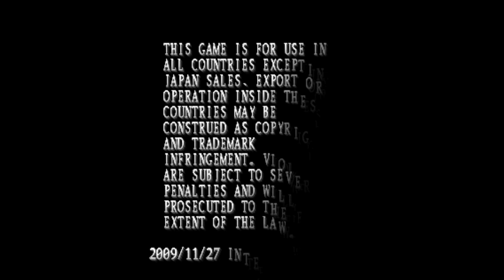TBG646 - Live Hors Série spécial HELP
LISEZ ABSOLUMENT CETTE DESCRIPTION !
(accessoirement le stream c'est une répét' run Mushihimesama Futari Black Label mode Maniac en but de sortir un 1CC bientôt)

Il y a un moment où on se fait déborder. Comme un barrage on accumule, on accumule puis finalement les problèmes finissent par être bien trop nombreux. C'est d'autant plus valable quand, de ton expérience, tu es une personne dans l'exclusion. Oui je sais, le mot est moche mais il ne faut pas se voiler la face : TBG c'est 3 années, bossées relativement sérieuses je trouve, pour essayer de partager un maximum avec un ton autrement moins débile que les merlans frits qui se prennent pour des Gamers en affichant des tronches pas possibles sur les vignettes de vidéos, et avec RIEN comme moyens.

Source de l'incident ? C'est plutôt un cumul. Entre les histoires de connexions, de matos, et désormais cet écran qui a laché et qui doit être réparable pour moins de 20 balles si on connait les bonnes personnes. Mais là je repose la carte EXCLUSION. Quand tu es dans ce mode, tu as l'impression que tous les intouchables d'Inde sont tes potes. Les gens autour, tu ne leur martèle pas le fait ; par respect, par envies de partager d'autres choses que ta merde quotidienne. Et donc tous ces veaux nourris à coups d'émissions TV et de tendances web ne percutent rien. A la limite ils croient que tu es caractériel.

Je suis caractériel, mais cumulé à la situation avouez que ça a de quoi être caustique. Trois ans donc que j'assume un ton jovial et décalé pour... bientôt 700 émissions. Parce que j'aime les jeux vidéo et que j'en maitrise pas mal de parties. Parce que j'aime les gens. J'aime leur regard quand il s'éclaire sur des choses qu'ils n'avaient pas remarqué. J'aime qand à leur tour ils prennent les rennes et s'éclatent totalement dans des jeux que j'aurais eu le privilège de leur faire découvrir. Mais là je ne peux plus.

Si on garde vos sacro-saintes références TV classiques, ça fait 7 ans que je vis avec la moitié de ce qui est déclaré "seuil de pauvreté". Quand j'ai une tuile à la maison ou un projet d’investissement, là où le blaireau de Youtubeur avec fauteuil massant et l'étagère derrière remplies de goodies collectors passe juste 2 mois à se serrer la ceinture, moi j'en ai pour 2 ans minimum à essayer de réunir les fonds en forçant. Ce n'est vraiment pas amusant. Pas idéal pour un cadre ou derrière on doit assumer d'avoir un ton léger et serein pendant l'enregistrement pour ne pas partager ce genre de merde qui doit rester dans les coulisses. Mais là c'est marre.

En cerise sur la tarte à la merde qu'aura été cette année, je vous ai donc informé il y a une dizaine de jours que mon 2nd écran, nécessaire pour les streams - enregistrements - montages - etc avait lâché. Ce n'est pas un "écran de confort". J'en ai réellement besoin. On est à Noël et je ne pense pas que mon budget cadeaux (oui j'en fait) de 15 euros suffira à éponger le problème que ce suceur d'une chaine voisine qui lui aura juste à éviter de se payer des baskets à un prix indécent pour passer l'obstacle dans le mois.

Oui je sais je suis cru je suis rude. Mais avouez que la situation a de quoi. Quand vous vous retrouvez dans l'exclusion, vous ne vous doutez pas qu'il y a encore pire que les regards qui font semblant de voir ailleurs. Genre ces asso' qui font pas mal semblant en fait d'aider mais c'est très choisi, sélectionné. Perso je suis très fier d'en avoir aidé de ces asso', de ces regroupements et autres petits clubs informels. Juste j'ai un peu de mal à comprendre la rareté des retours d'ascenseurs. Et quand c'est dans l'urgence, l'incompréhension peut légitimement laisser place à la colère.

Je ne suis pas là pour vous faire la morale ou vous dire de quoi il faut décider. Mais si vous pouviez ouvrir les yeux un moment et comprendre à quel point tout est plus compliqué à faire pour les personnes dans mon genre de situation, ce serait déjà bien.

Voilà. Tout ceci explique le ton de cette émission enregistrée à l'arrache ce matin (en unique but de défoulement à la base et avec un bricolage TV comme unique retour). Maintenant si vous avez des solutions à proposer... je ne vais pas vous marteler le Tipeee ni les goodies à vendre ; juste besoin que ce putain de 2é écran soit au moins réparé pour avoir la base minimale pour, entre 2 galères, vous préparer des chroniques pleines de bonne humeur et découvertes.

Merci d'avoir lu. Merci de réagir (je ne juge pas vos avis, juste j'écoute). Et passez des fêtes moins pires. On se retrouve... je ne sais pas quand.